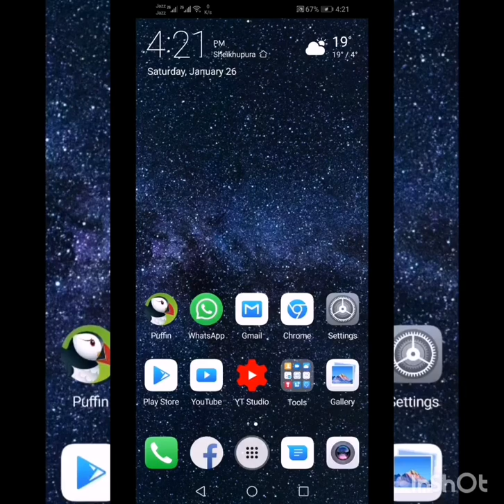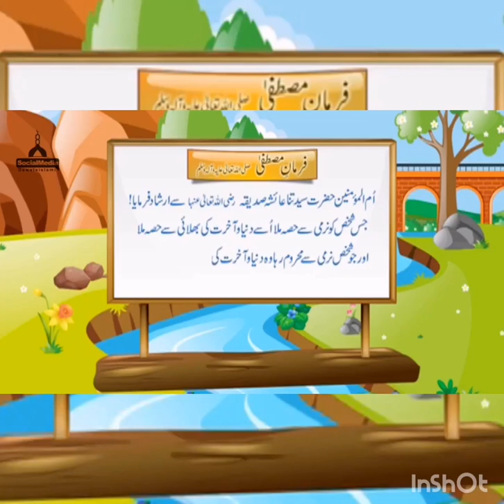Cartoon Stories New | Cartoon Kahani New | Hindi Kahaniya|Cartoon Moral Story,लालची पत्नी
Cartoon Stories New,Cartoon Kahani New,hindi Kahaniya,Cartoon Moral Story,लालची पत्नी, Hindi Kahaniya for Kids Moral Story.,hindi kahaniya,